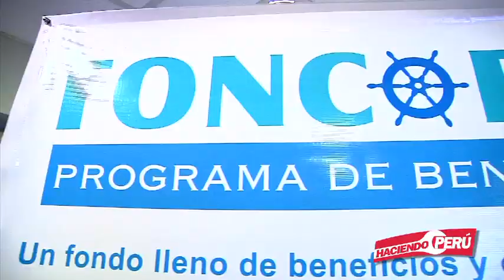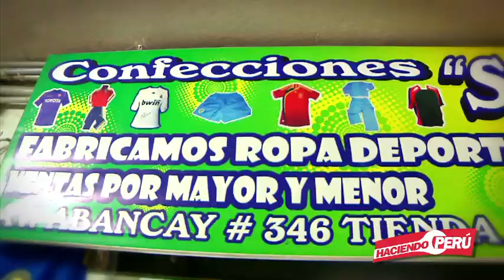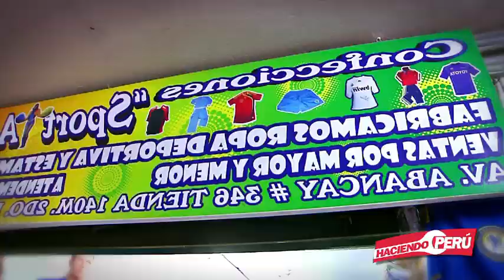CON LA CAMISETA BIEN PUESTA JORGE Y SUS POLOS DEPORTIVOS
También conoceremos a un ex pescador anchovetero que gracias al respaldo de Foncopes pasó de trabajar en altarmar al rubro textil. El ha podido capacitarse y formalizar su negocio de confección de polos deportivos y de algodón los cuales vende en  diversas zonas de Lima y provincias